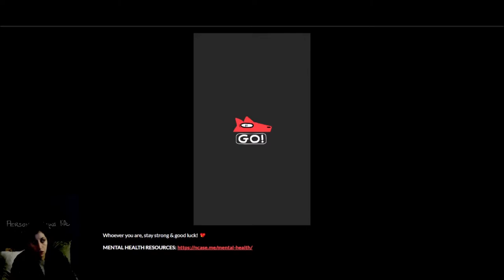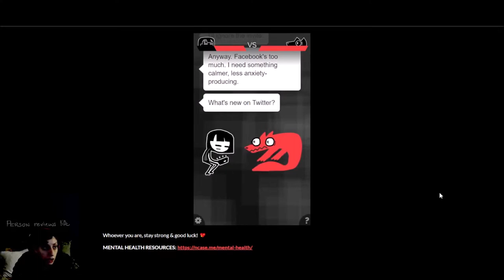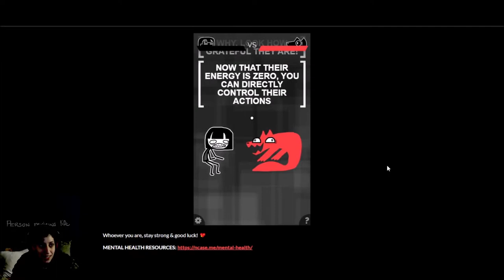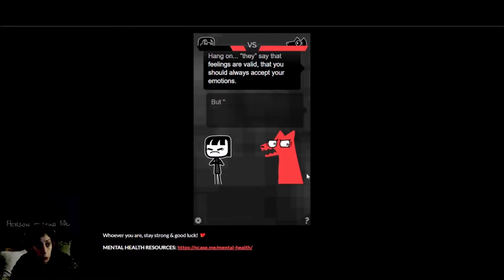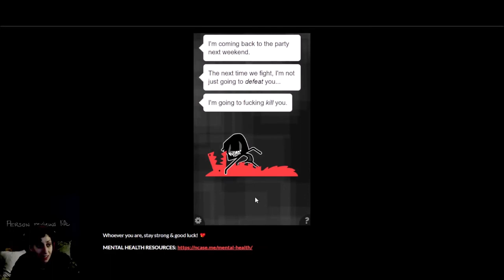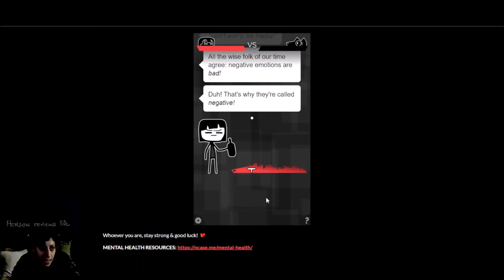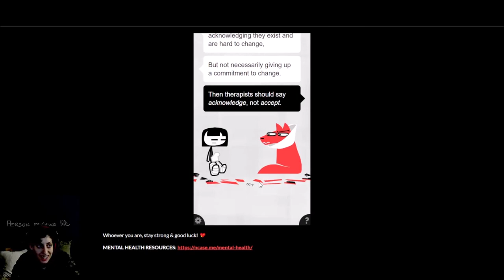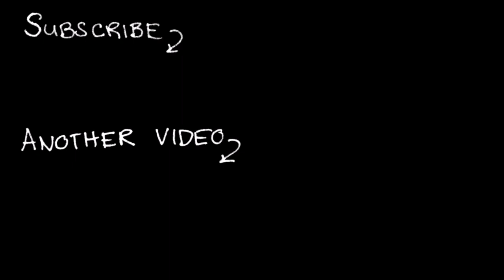Adventures with Anxiety | too real | FULL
Doing this voice is probably bad for my throat. You'll know which one when you hear it. I should maybe call it voices. Doing that voices. You'll understand.

Because people are so different, there are clearly differences but... This gets pretty real.
I think anyone dealing with anxiety could probably relate.

I apologize that I don't give more of my opinions at the end. I really need to go through editing in addition to playing to even see everything. It's how I process what I just saw. I have to see it again without the push of playing present.

***Although I must say, playing this game randomly after just finishing The Path is a strange coincidence. I saw the image but didn't realize a wolf or red hood would be involved. huh.

GOOD HEALTH!
Please be good to yourselves and each other.